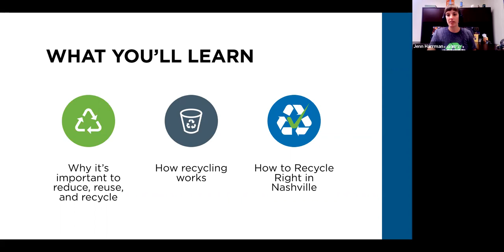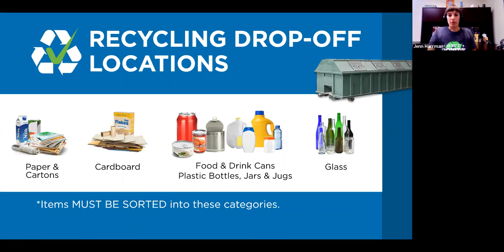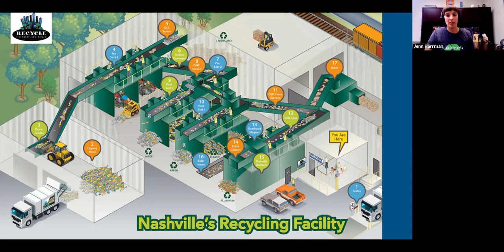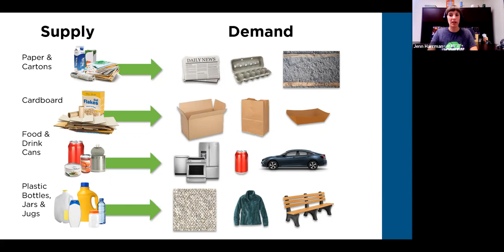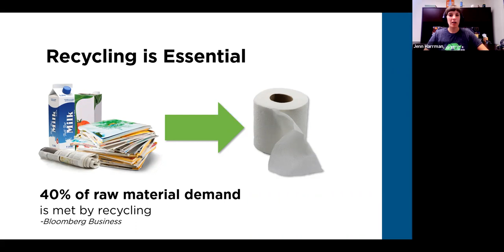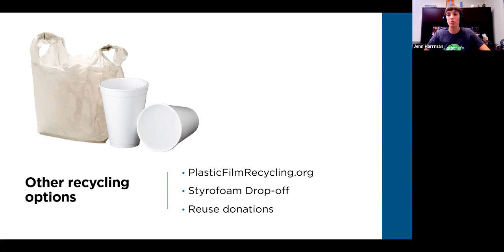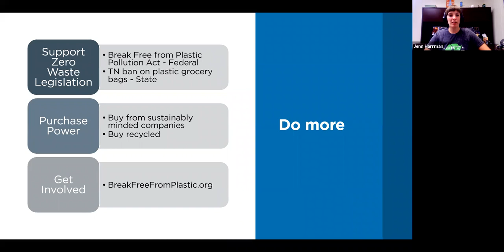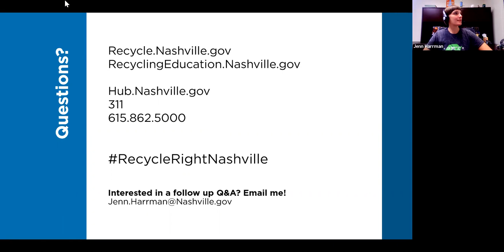06/16/20 Metro Public Works: Recycle Right Webinar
A webinar from Metro Public Works: 'Recycle Right'.  Coverage from June 16, 2020